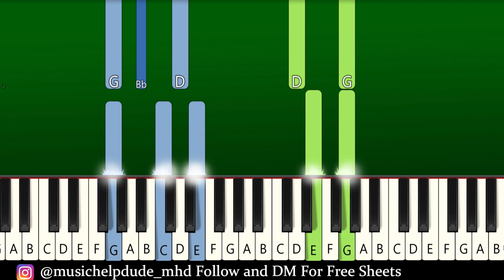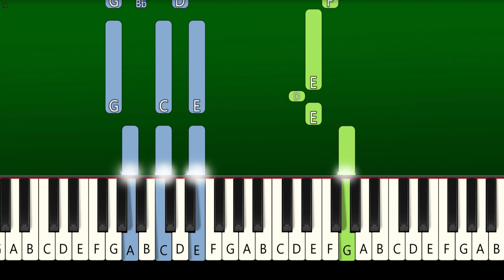Gorillaz - Tormenta (feat. Bad Bunny) (Piano Tutorial)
How To Play "Gorillaz - Tormenta (feat. Bad Bunny)" (Piano Tutorial With Sheets | Piano Medium | Piano Advanced | Piano Instrumental | Piano Karaoke)